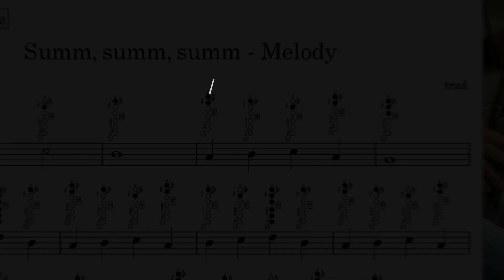Sum, sum, sum, Bienchen sum herum - Altsaxofon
Wie Du Sum, sum, sum, Bienchen sum herum“ mit deinem Altsaxofon spielen kannst.